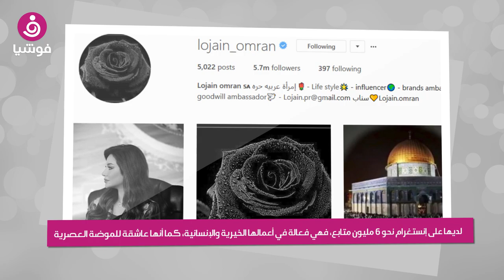تعرفي على الإعلامية السعودية " لجين عمران"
إعلامية سعودية، عملت كمقدمة برامج وتعتبر مثال للمراة العربية العصامية والقوية

ولدت لجين في مدينة الجبيل في السعودية وشقيقتها الصغرى هي النجمة أسيل عمران

بدأت حياتها المهني عام 1999، في المجال المصرفي بالبنك السعودي الهولندي بالرياض

دخلت في مجال الإعلام  عام 2004 حيث قدمت برنامج " الحال مع لجين" على تلفزيون البحرين

قدمت لجين العديد من البرامج وصولاً الى برنامج " صباح الخير يا عرب" عام 2008 حيث لمعت و برعت في تقديمه

كان لها العديد من الأمسيات الشعرية في عدة مهرجانات منها "مهرجان الدوحة الثقافي" عام 2005

اختيرت لجين كأكثر شخصية مؤثرة في الشباب لعام 2009 من قبل "دار الصدى الإماراتية"

لجين أم لطفلين "سمير و جيلان" بعد زواج لم يدم طويلا

افتتحت لجين مجموعتها الخاصة من المجوهرات تحت اسم " LO" في الإمارات مؤخرا

لديها على إنستغرام نحو 6 مليون متابع، فهي فعالة في أعمالها الخيرية والإنسانية، كما أنها عاشقة للموضة العصرية